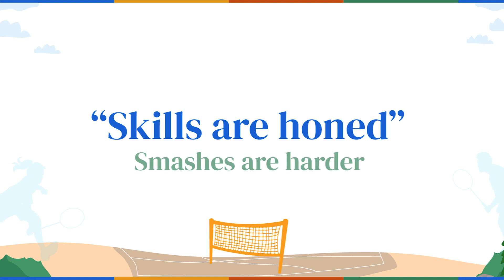XenonStack Badminton League | 2023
The wait is finally over for the adventure!!
Are you ready for another amazing season of xbl?
Few more days to go for the exciting XenonStack Badminton League 2023. The teams are getting ready to play like a champion